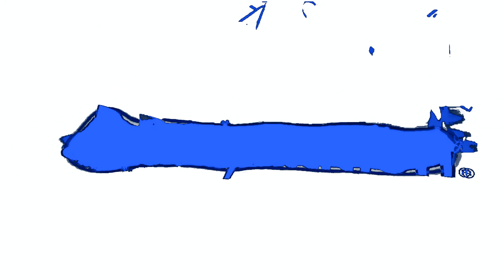PlayStation Ident 2016 Effects in Digital-7 2.0 Chorded